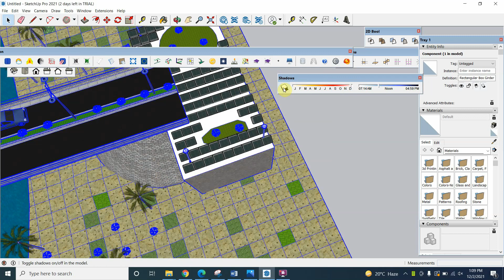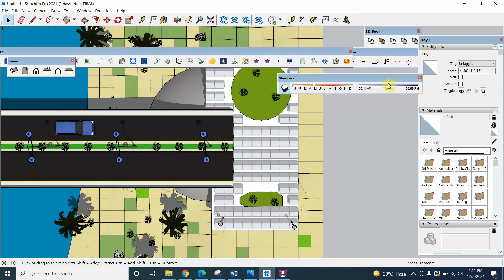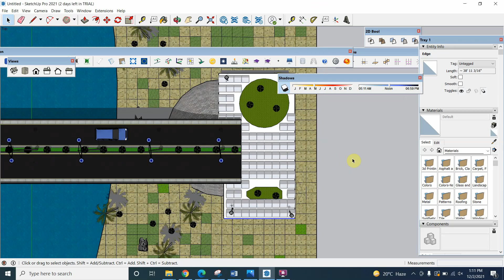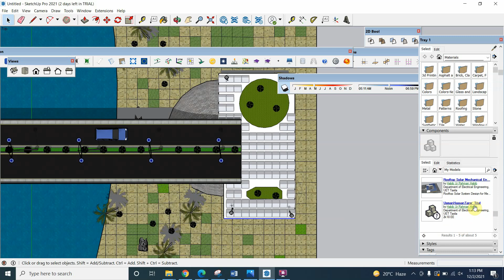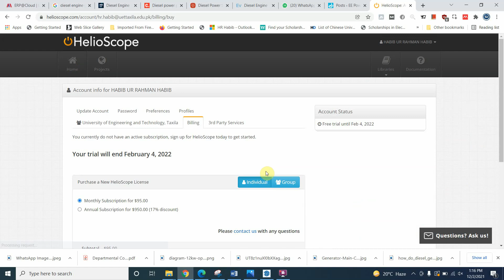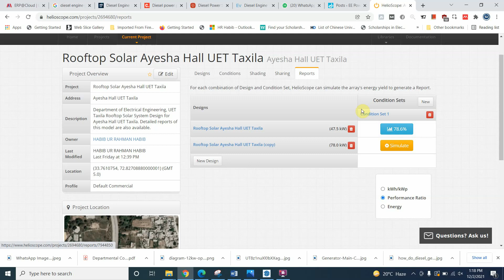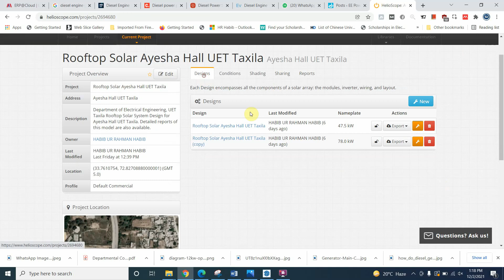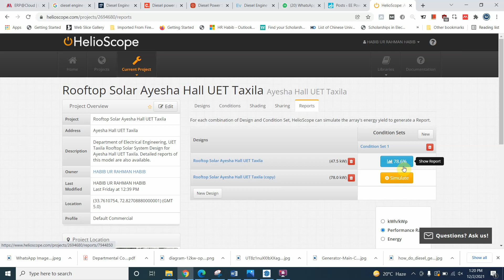Solar SketchUp Training Webinar using Skelion Plugin - Part 5